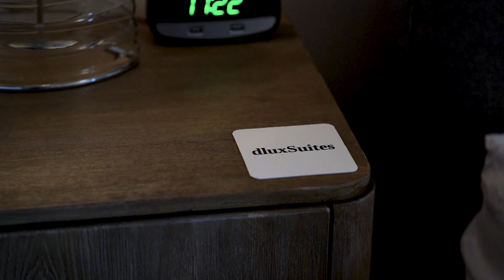The Orchards by DluxSuites